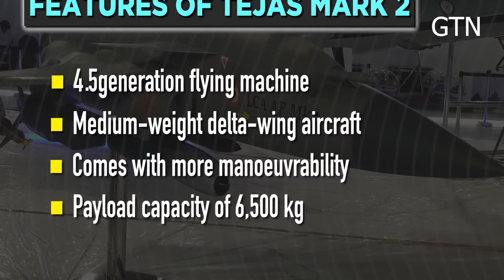Why India old Tejas 'MK 2A' fighter jets making repair . Is Modi have a no money in Indian Govt.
The CDR was accepted by Deputy Chief of Air Staff, Air Marshal Narmdeshwar Tiwari. The decision paves the way for HAL to start releasing drawings for the first prototype of Tejas MK-2. The Tejas Mark 2 is an evolution of HAL’s Tejas design and the production is scheduled for 2023.